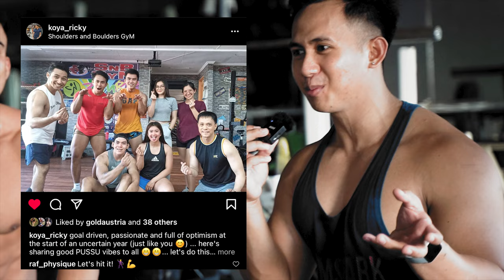NEW GENERATION KAPAMPANGAN BODYBUILDERS | BODYBUILDING TIPS